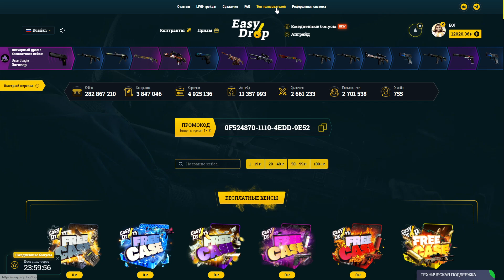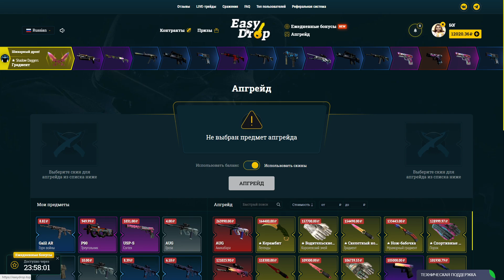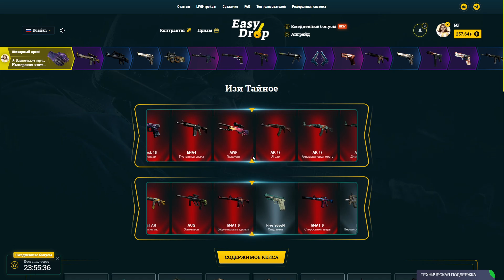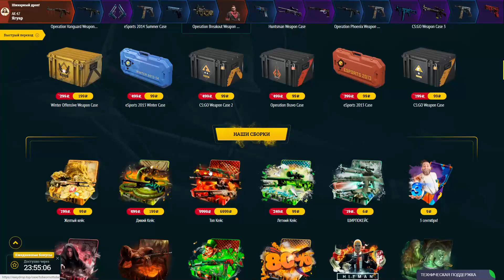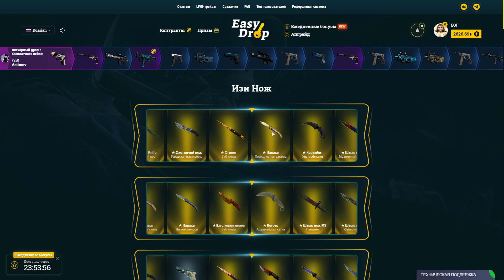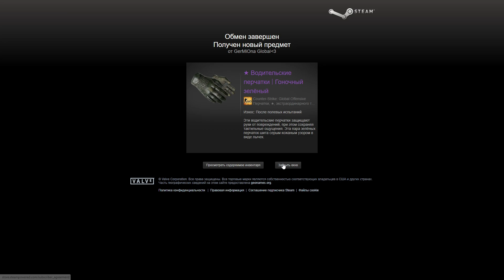👑 EasyDrop - 12 000 РУБЛЕЙ И 10 ТОПОВЫХ ПЕРЧАТОК В CS:GO!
Вся информация в описании